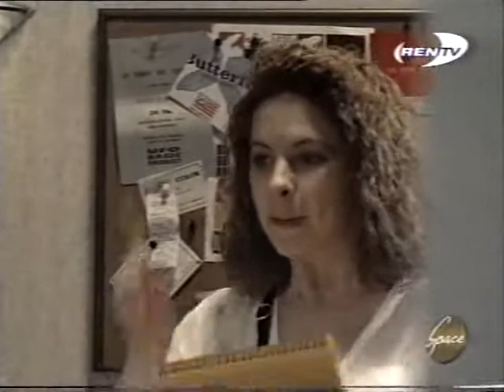ЧЖ - Условия Перлы